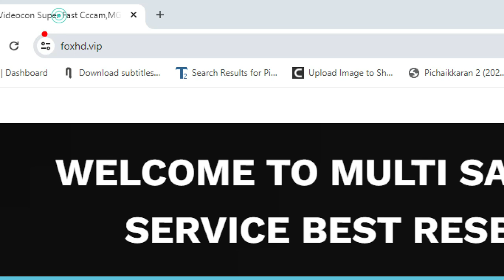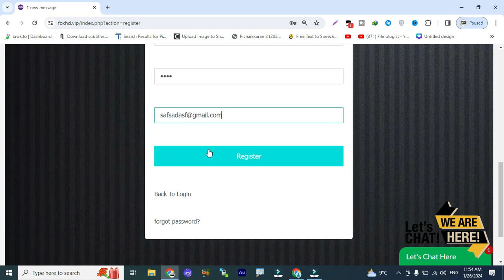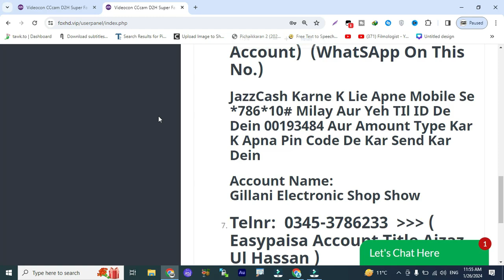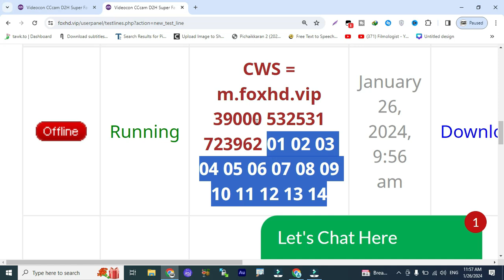Airtel Videocon Tatasky l 1 Month Free Cline 2024 l Ramadan Special Offer 2024